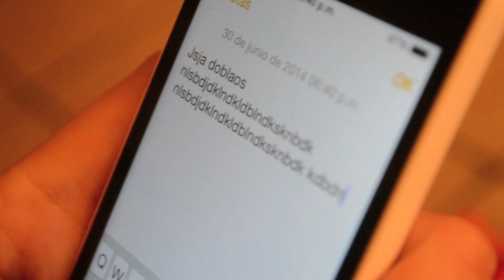¿COMO SER UN HIPSTER? - Berny`s Makeup